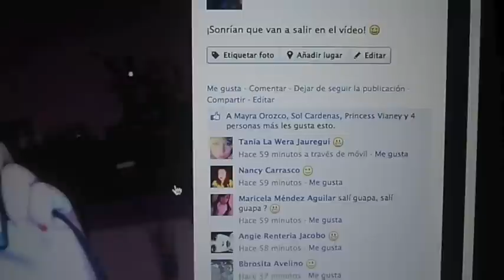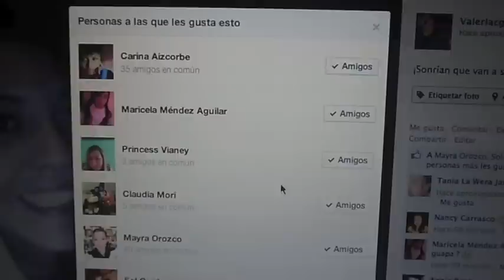Mi rutina de noche ♡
Espero que disfruten el video y que les entretenga todo lo que hago antes de dormir jajaja.